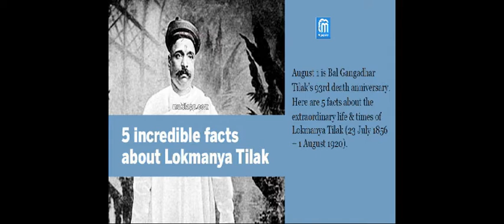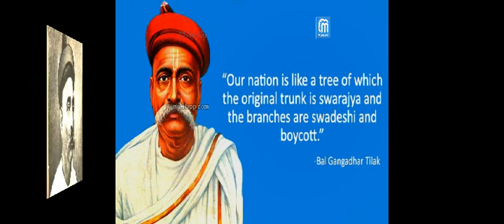Tilak has knowledge of maths but they select law for society - Palsuvai Thoranam - Episode 166